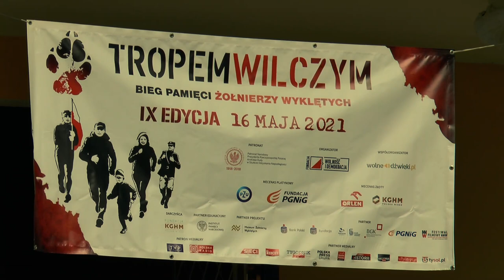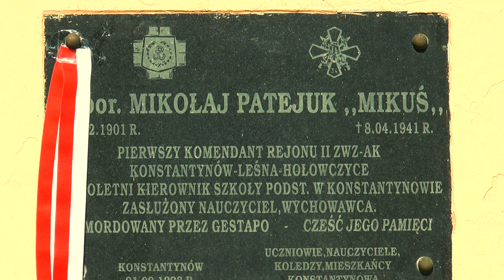Bieg Tropem Wilczym w Konstantynowie 2021